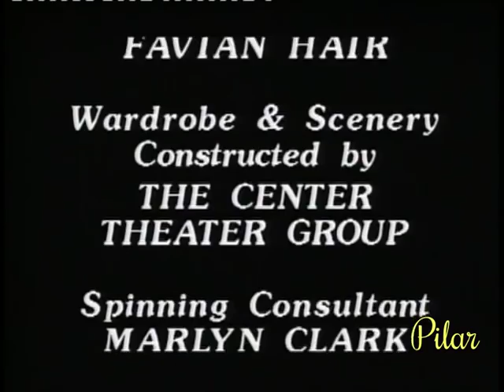Cuentos de Hadas - El Enano Saltarín